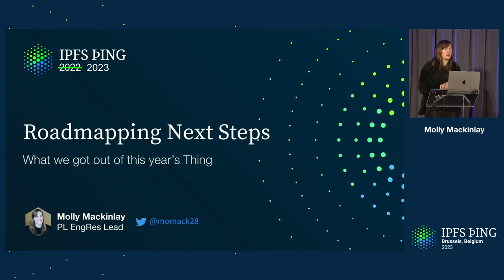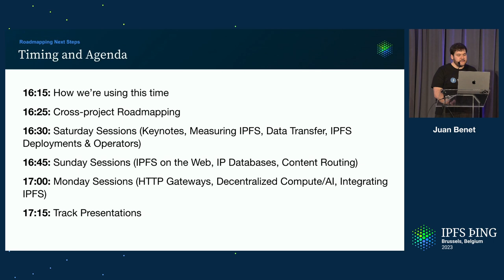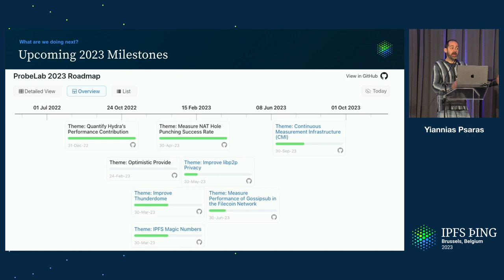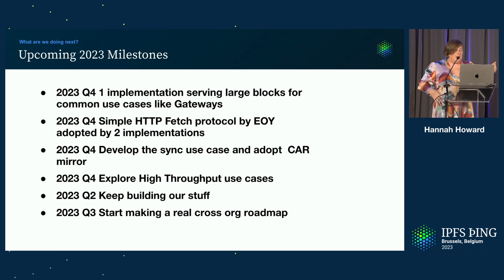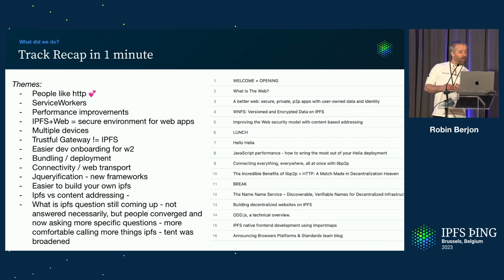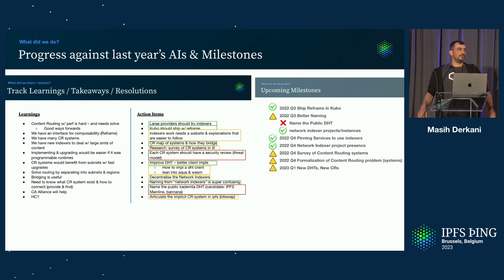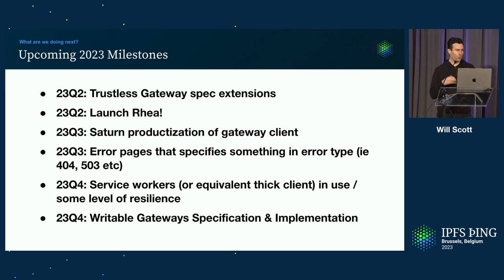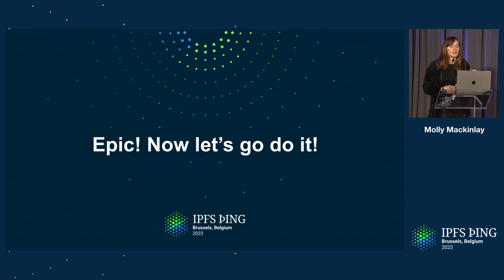Roadmapping Next Steps - Molly Mackinlay